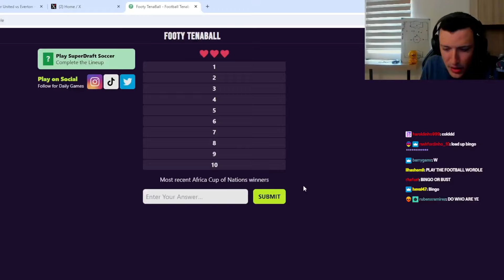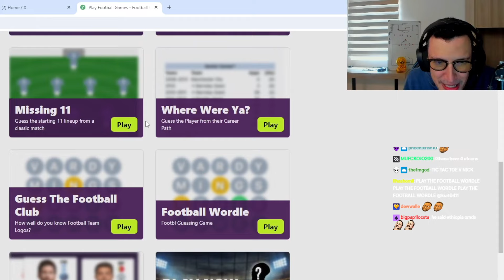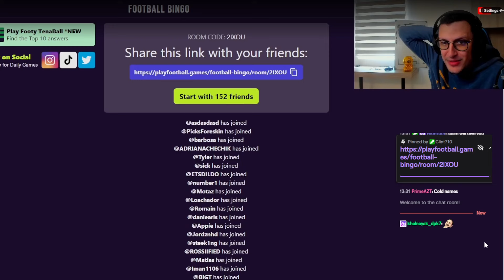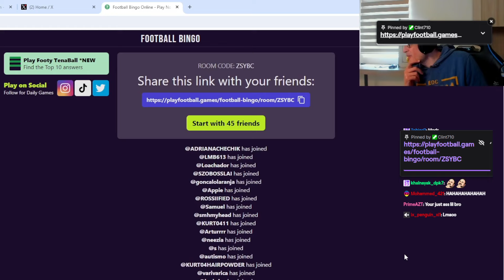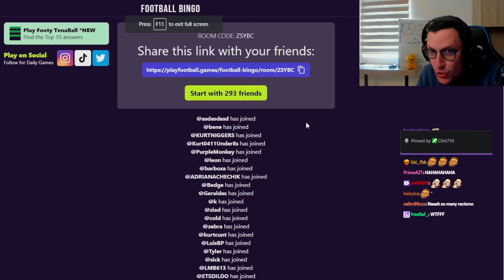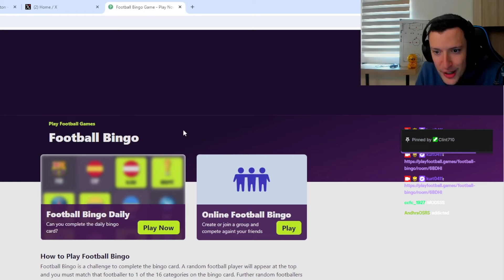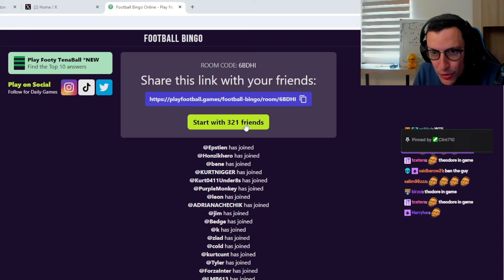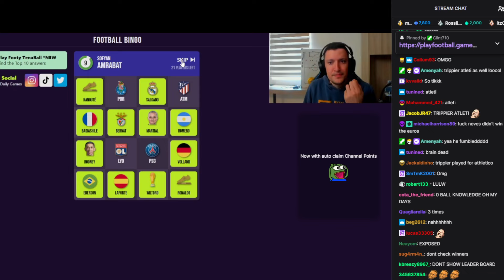Kurt0411 tests his knowledge w/ Football Tenable